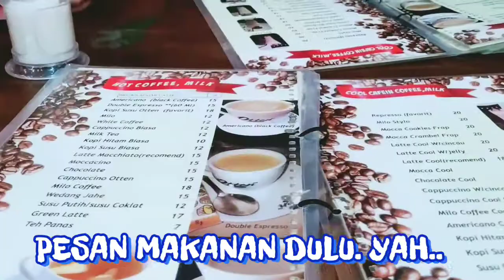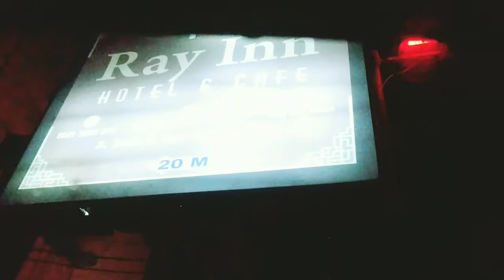MARKIMA MIE RAMYUN DAN STEAK DAGING AYAM WITH BLACKPAPPER SAUCE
HELLO GUYS..

Hari ini abang Exa mau review makanan di ray inn cafe guys..

Ayo tonton sampai selesai guys biar liad keseruan
 abang review makanan di ray inn cafe..

With love,
Papi Exa
Mami Exa
Exa
Shello